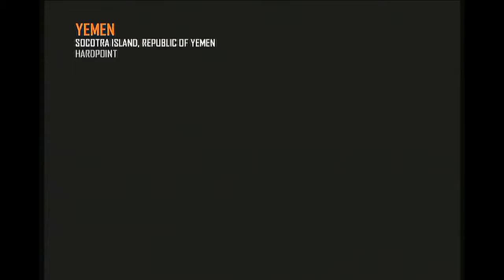Deamon Plays League Champions Yemen hardpoint 49 23 8 caps 13 def